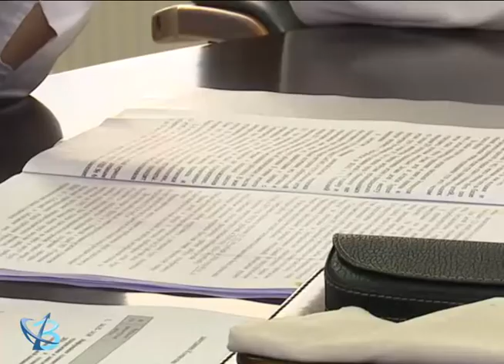Внимание – детскому оздоровлению 12+